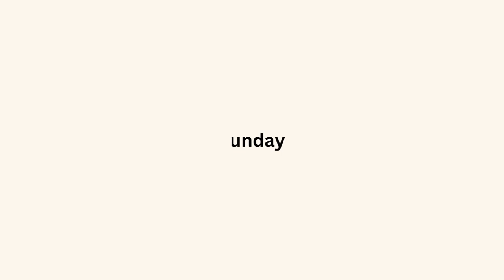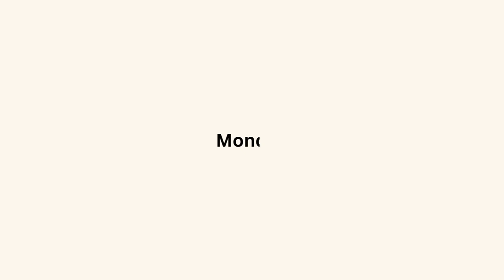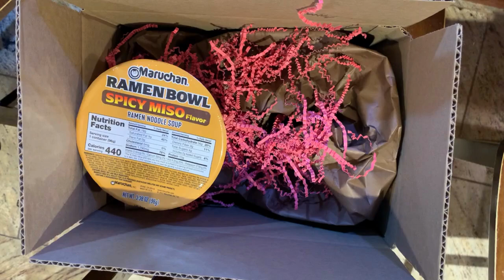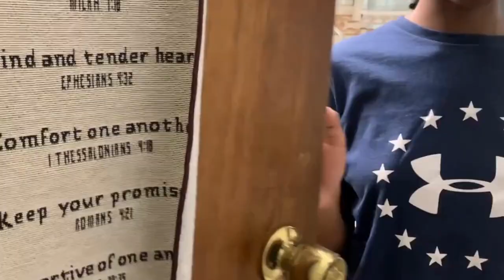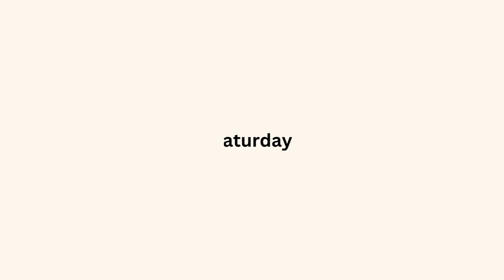Weekly Vlog Of A Teacher Assistant I Buying Investments Properties At 22y/o?!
Hello there! Thank you so much for stopping by! I hope you enjoy this video and decide to walk by faith today!